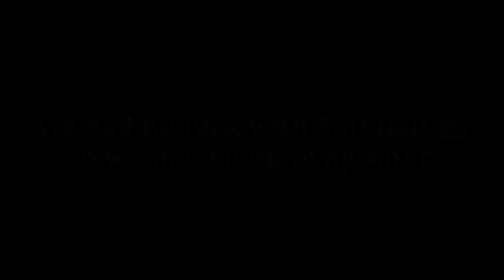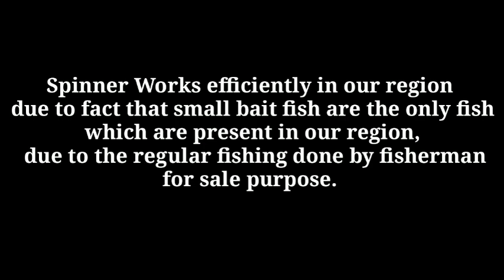Caperlan Bait tested with Caperlan ufish 350 seawater fishing rod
Caperlan baits were purchased to be tested in our region (trichy - TAMIL NADU)  and the best bait which can be used in our region is mentioned in this video.

Just search it.
Thanks for your support and Kindly leave your comment or Directly Message me in these ID eagerly waiting for your messages and suggestions . Once again thank you😊🙏.